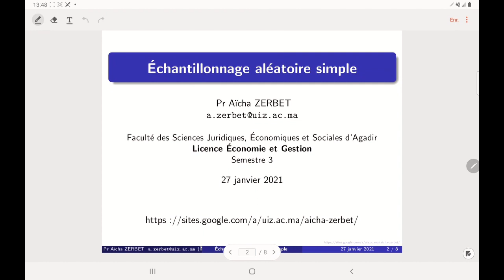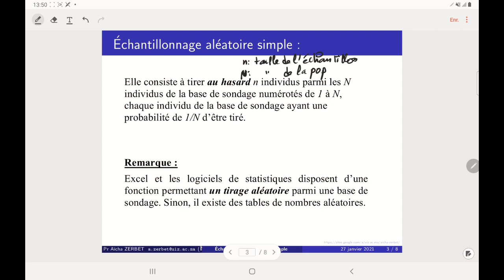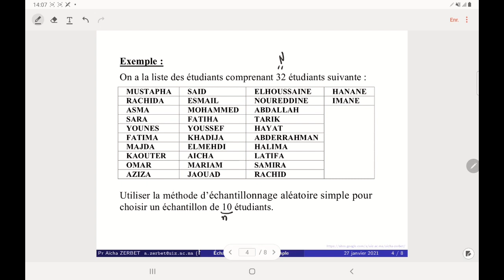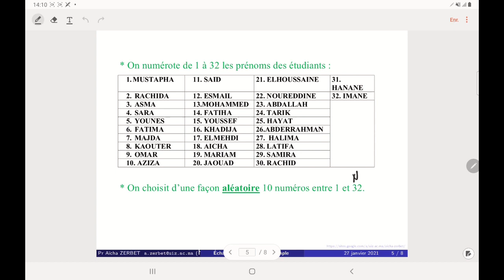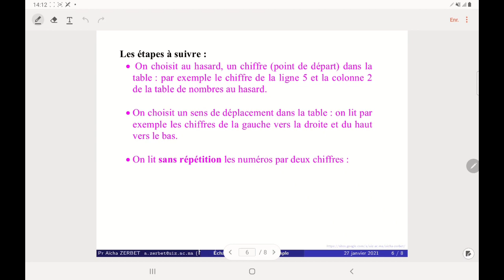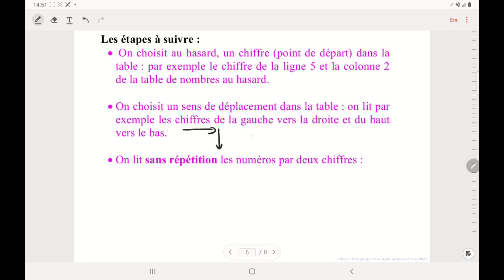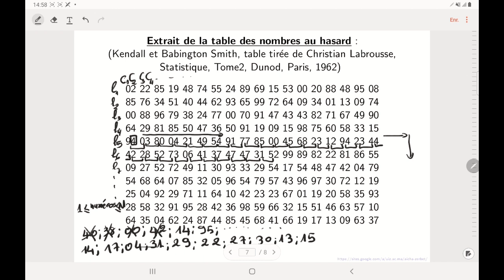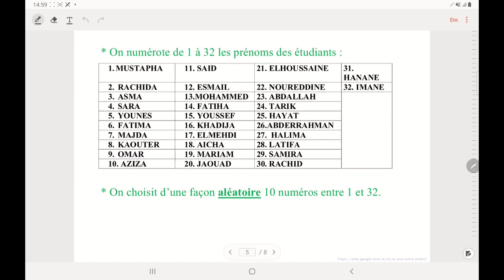Échantillonnage aléatoire simple